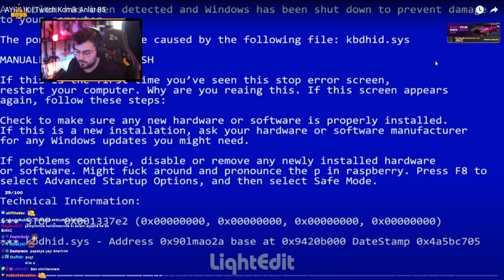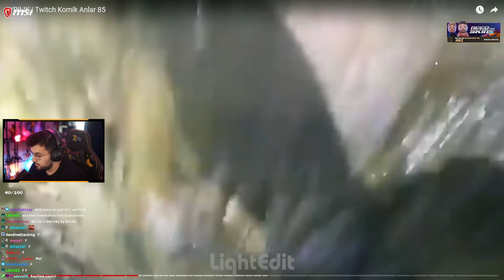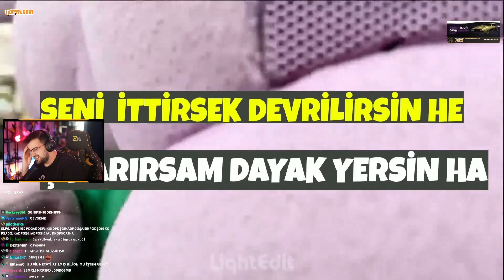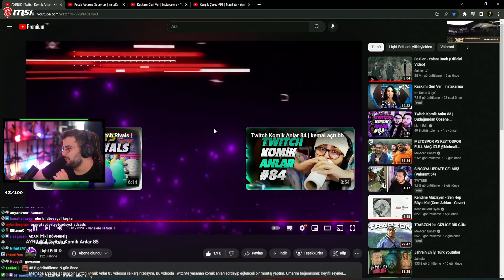JROKEZ - Liqht Edit ''Twitch Komik Anlar 85 | "AYRILIK'' İzliyor